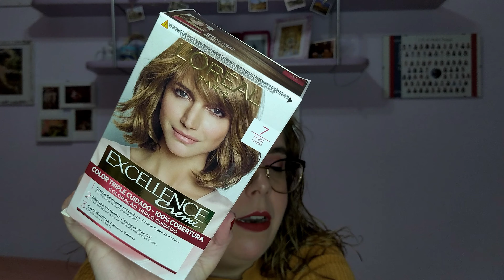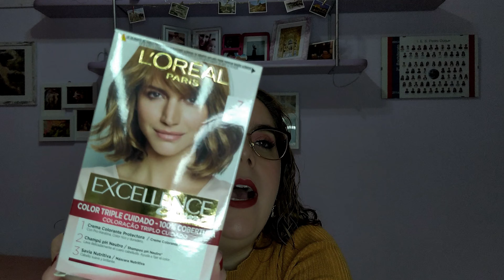HAUL PRIMOR|Monylovemakeup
Hello amores!! Bienvenidos al canal!! Hoy os traigo un nuevo video . Espero que os guste y os subcribaís. Kisses bellos💜